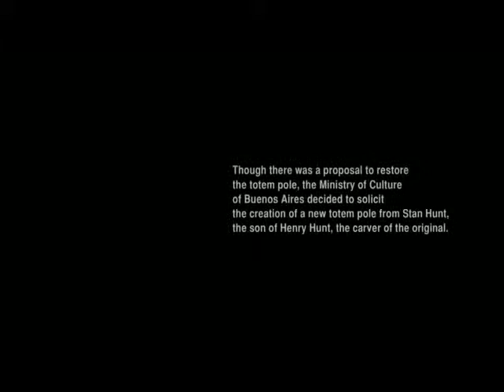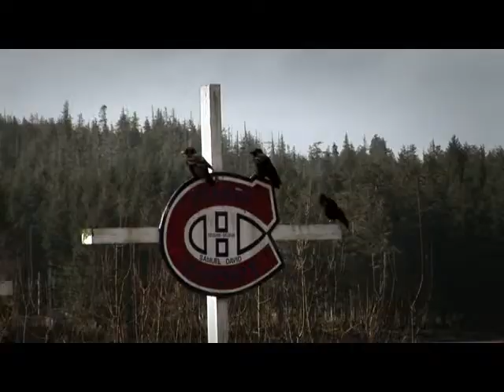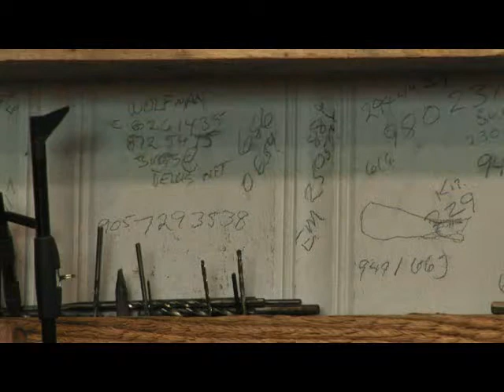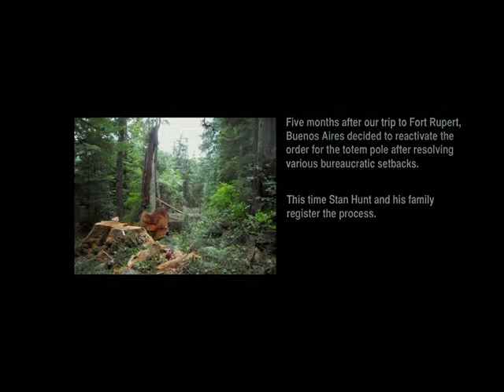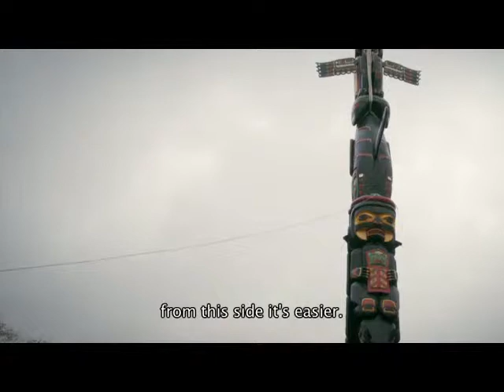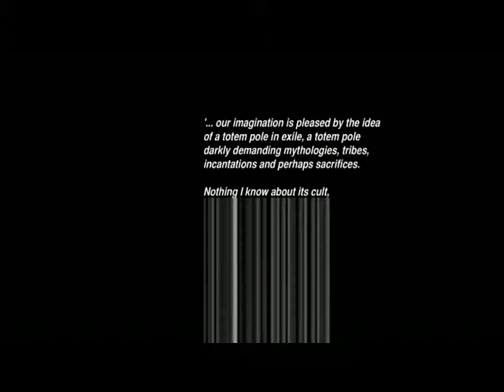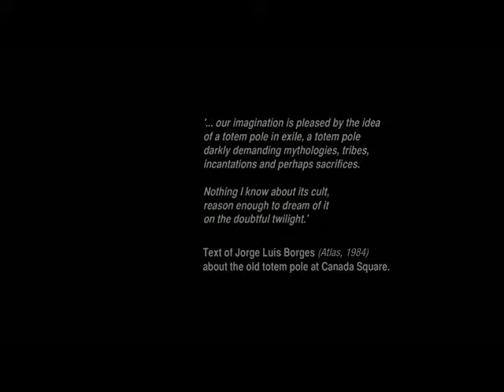Stanley Hunt / Totem